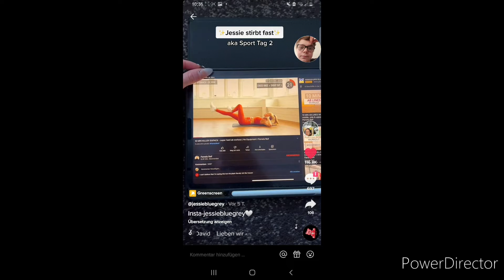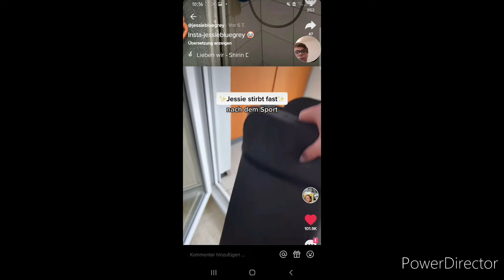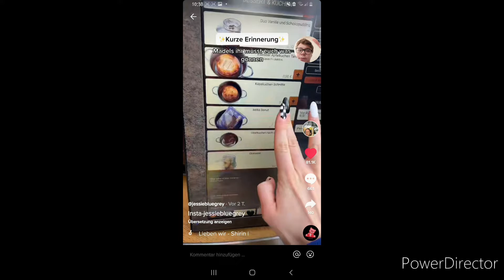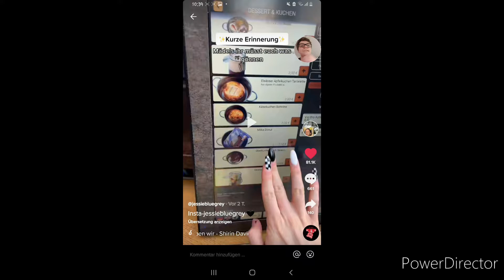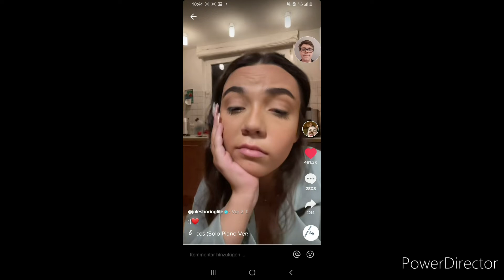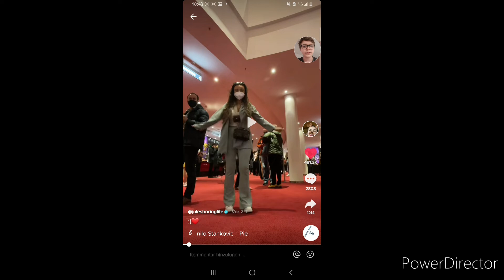Social Media News